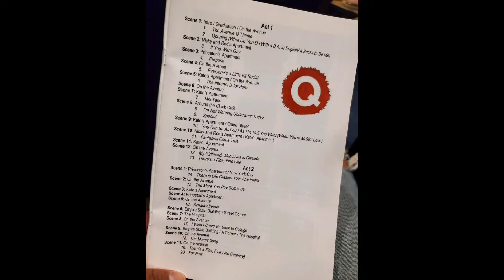Fremont Community Theatre - Avenue Q - Rated R